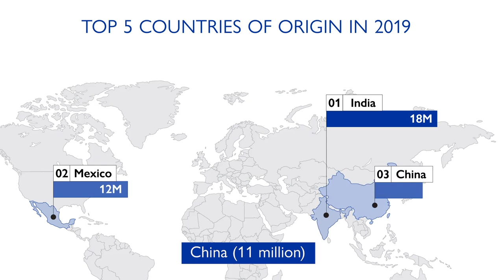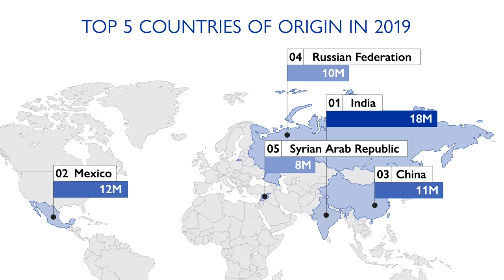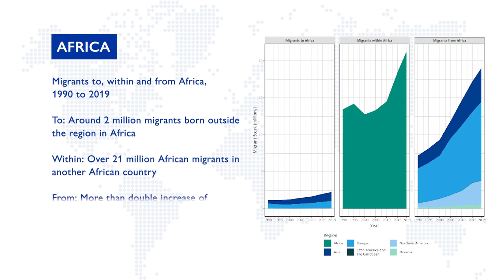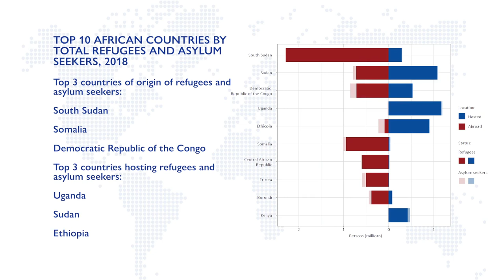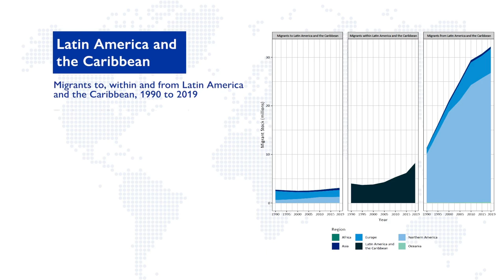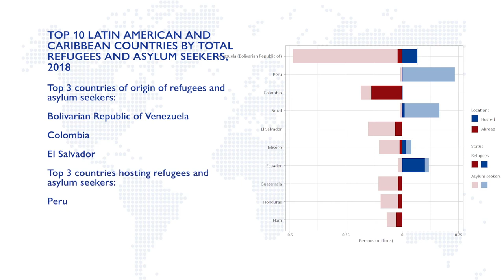World Migration Report 2020